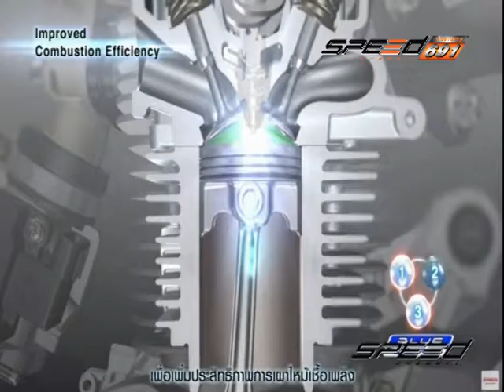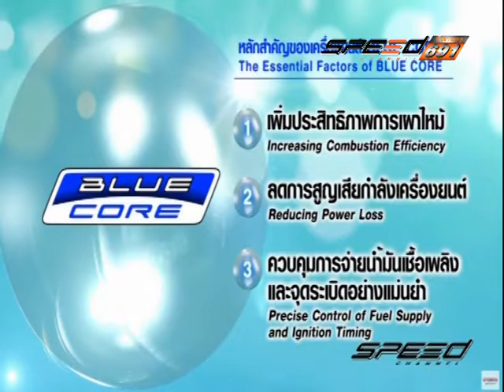SPEED RIDER B1 30 11 59